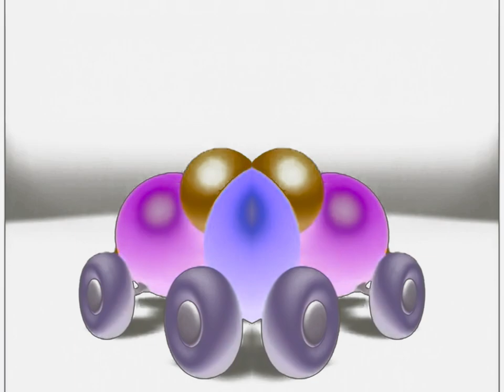Baby Einstein Caterpillar Logo - Preview 2 Effects